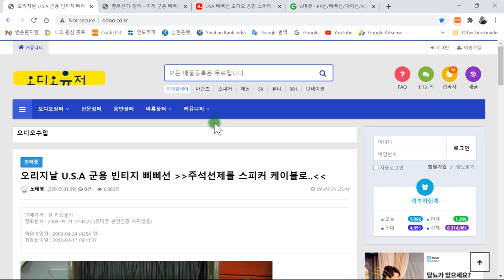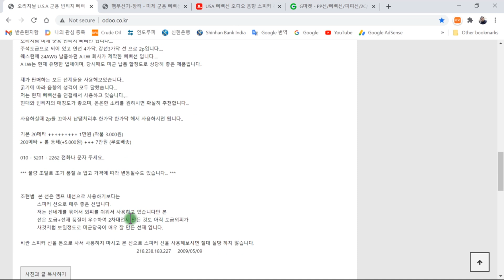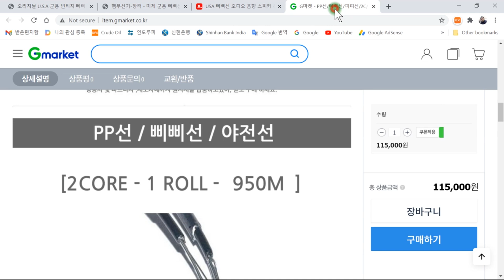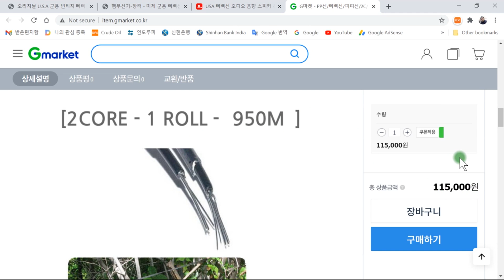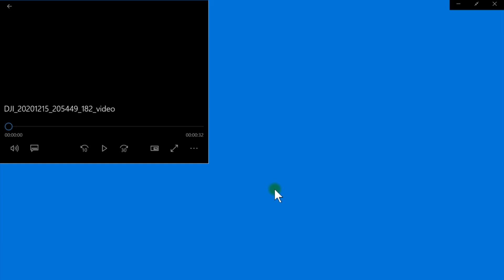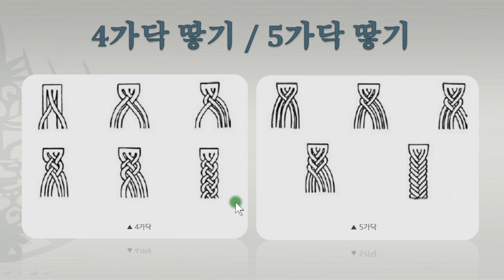삐삐선의 감미로운 중역과 확실하게 다른 청감!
white noise나 고주파 잡음을 감쇄시키고 사람 목소리의 중역대는 도드라지게 들리는 USA 군용 PP선.  전시를 고려하여 가볍고(7가닥),  강하게(강철선), 최대 8km를 중계기 없이 신호가 전송되는 삐삐선으로 스피커 케이블을 만들어 보았습니다